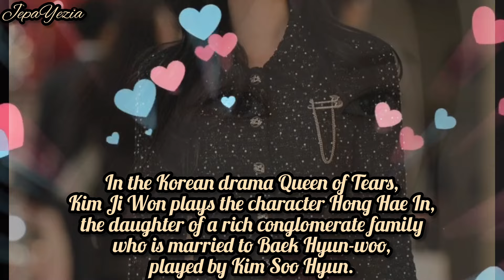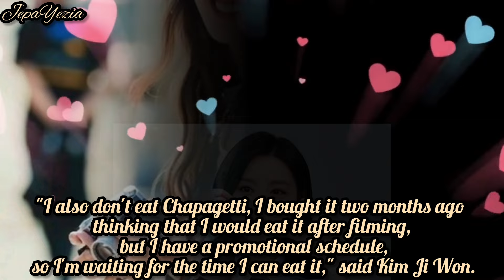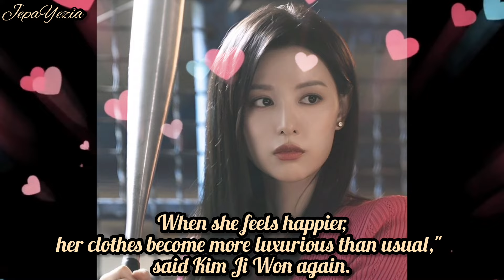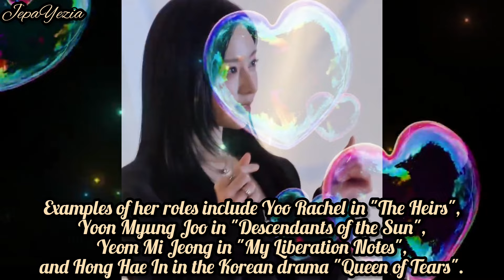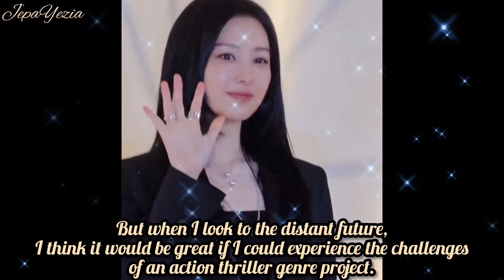After Success with "Quenn of Tears", Kim Ji Won Wants to Try Action Thriller Genre Drama 😱👍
Kim Ji Won's name is currently being discussed a lot because of the Korean drama Queen of Tears.
In the Korean drama Queen of Tears, Kim Ji Won plays the character Hong Hae In, the daughter of a rich conglomerate family
who is married to Baek Hyun-woo, played by Kim Soo Hyun.
Born into a rich family and CEO of the Queens Group department store, Hong Hae In lives like a queen who never feels like she has to bow to anyone.
While enjoying her sparkling life after marrying Baek Hyun Woo, who was born from a simple family, she is faced with unexpected life challenges.

For more information please watch the video till the end